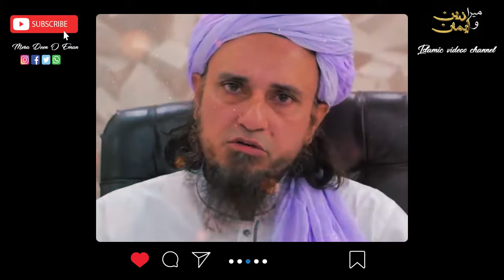Nikha k bad Rukhsati ma kitne time le sakte hain?